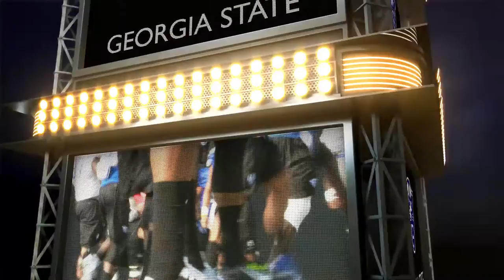Georgia State Sports Update: Episode 4 (Sept. 24)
The weekly magazine show will combine conversations with coaches and segments that showcase athletes, coaches, the Georgia State University campus, alums and much more.